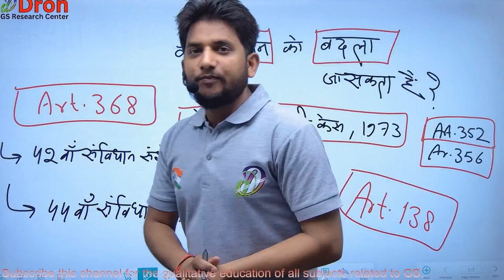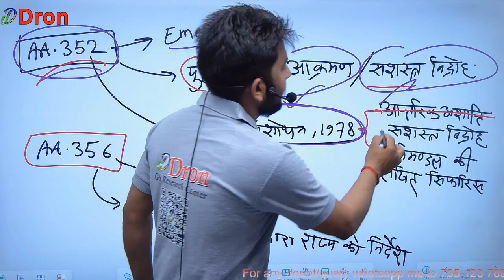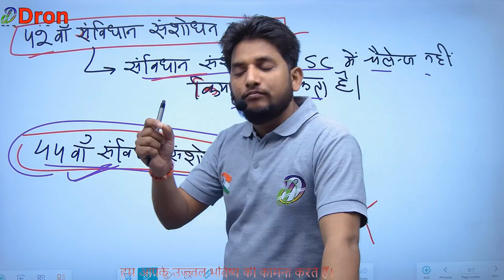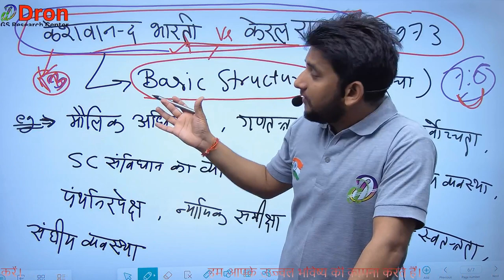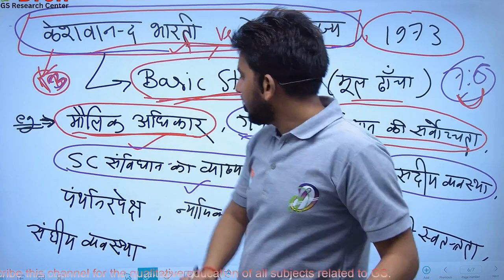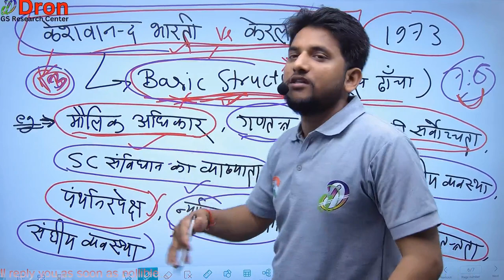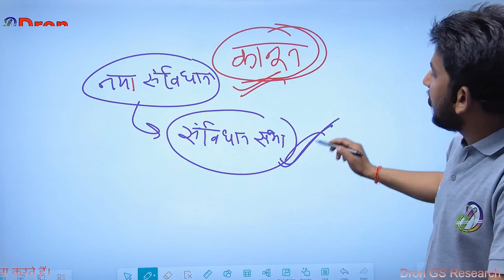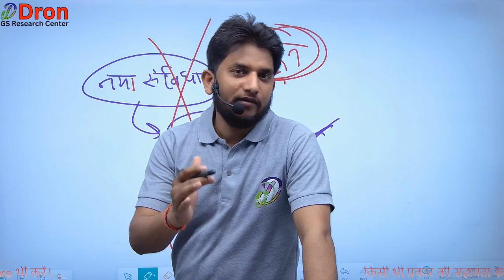kya samvidhan ko badla ja sakta hai । क्या संविधान बदला जा सकता है। is constitution change in india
इस विडियो में kya samvidhan ko badla ja sakta hai के बारे में समझाया गया है।
 This video is about the study of kya samvidhan ko badla ja sakta hai

dron gs research center,drongsresearch,dron gs research,drone gs research center,drone gs research centre,drone gs resarch centre,dron gs risarch centr,dron sir,drone sir,kya samvidhan ko badla ja sakta hai,is constitution change in india,kya samvidhan badalne wala hai,indian polity in hindi,indian polity,bharat ka samvidhan,samvidhan in hindi,samvidhan,is india is on lease for 99 years,samvidhan ko badla ja sakta hai ya nahi,is constitution changed